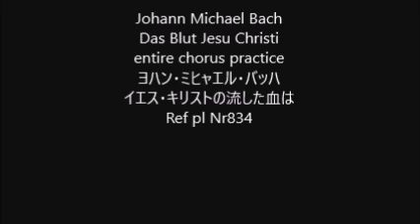Johann Michael Bach Das Blut Jesu Christi entire chorus practice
Johann Michael Bach
Das Blut Jesu Christi
entire chorus practice
ヨハン・ミヒャエル・バッハ
イエス・キリストの流した血は
合唱練習用・全体合唱
Ref pl Nr834